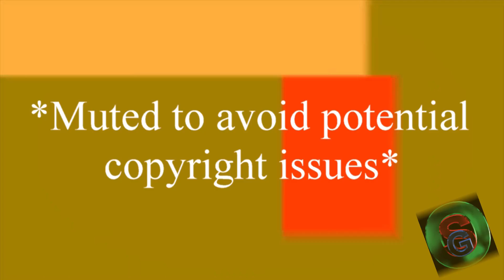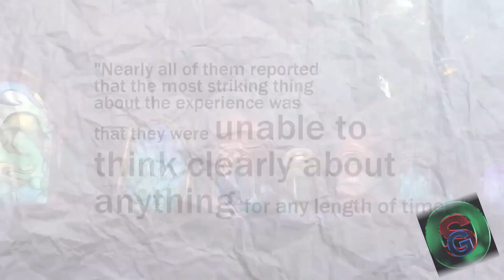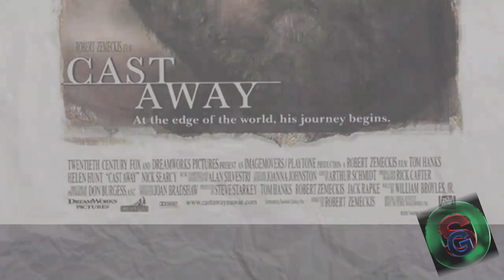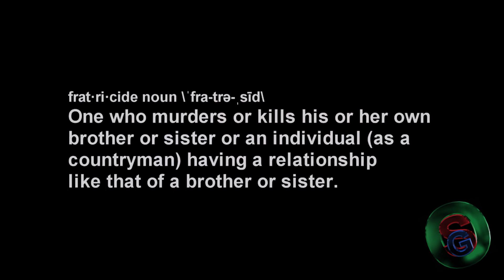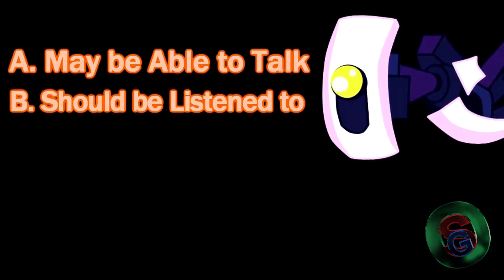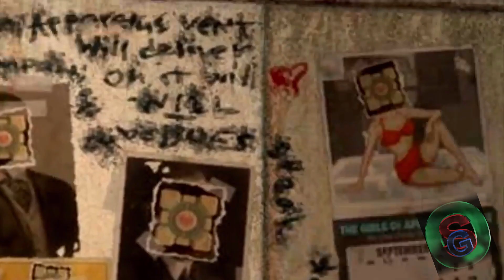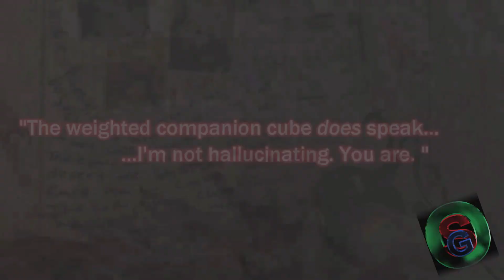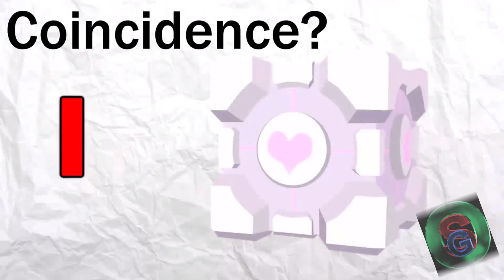Wild Wednesday 07 - Game Theory Portals Companion Cube has a Dark Secret (The Game Theorists)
Again, seriously. Don't harass anyone that I have featured in a Wild Wednesday Commentary. My words and opinions are mine and mine alone. If you wish to inform them that I have done a commentary on them, go right ahead, just do not harass them in any way.

If that doesn't work then here is the link to their channel along with the current name of the uploader (The Game Theorists)

With First Gen Pokemon, every Saturday will have either a Let's Play of the Core Games (Red, Blue, and/or Yellow), a Let's Play of Pokemon Stadium, or a First Gen PokeTalk. Then an Intermediary Vlog inbetween one game completion and another game start; a potential for Wild Wednesdays on Wednesdays (obviously), and Thursdays potentially have a Thoughtful Thursday.

If you need to get in touch with me privately, my DMs should be open.

I do not own nor do I claim ownership over any of the copyrighted content found within this video.

Please support the official release(s).